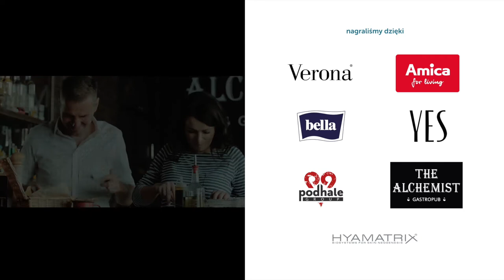GotowaNa Zdrowie - Katarzyna Pakosińska i Dr Krzysztof Gojdź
Drodzy Państwo, przed Wami czwarty odcinek z cyklu "GotowaNa Zdrowie"! W dzisiejszym odcinku Katarzyna Pakosińska zaprosiła do rozmowy Dra Krzysztofa Gojdzia

W tym odcinku intymne wyznanie Dra Krzysztofa Gojdzia - mówi się, że pod latarnią najciemniej... A prowadząca Katarzyna Pakosińska zdradzi swój sposób na długowieczność i piękno!

Organizator: Kwiat Kobiecości
Realizacja i montaż: PodhaleGROUP
Miejsce nagrania: The Alchemist Gastropub
Nagraliśmy dzięki: Amica , Hyamatrix Polska, PodhaleGROUP, The Alchemist Gastropub, TZMO SA, Verona, YES
Biżuteria Katarzyny Pakosińskiej: VERONA